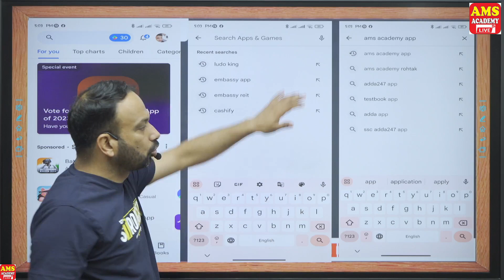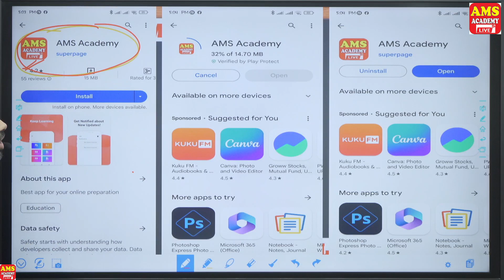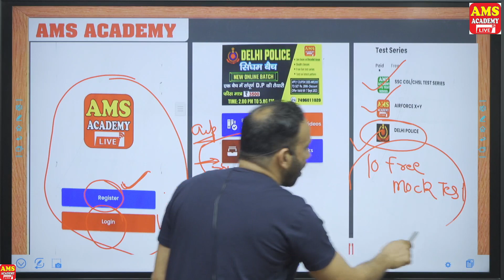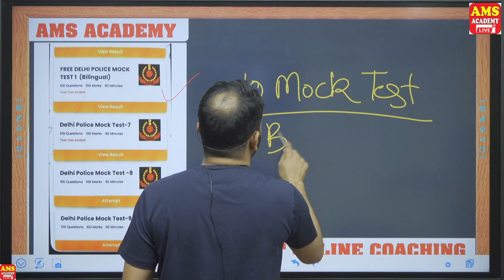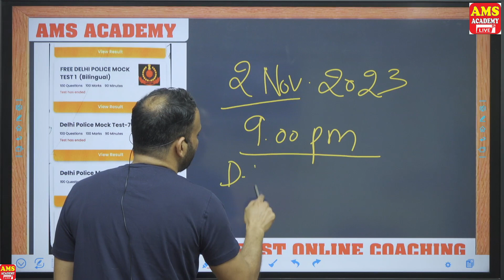Free Mock Test Series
AMS ACADEMY | BEST SSC/HSSC COACHING | BEST NDA COACHING | TOP AIR FORCE & NAVY INSTITUTE IN ROHTAK
 / amsacademyro.  .
AMS  ACADEMY  is India's No.1 Channel for all competitive exams  Preparation comprising of the Top Team lead by Manish SIr - Director of AMS ACADEMY since 2008.
AMS DEFENSE ACADEMY सभी प्रतियोगी परीक्षाओं की तैयारी के लिए भारत का नंबर 1 चैनल है, जिसमें 2008 से AMS ACADEMY के निदेशक मनीष सर के नेतृत्व में शीर्ष टीम शामिल है।

 AMS  helps you cut through the noise and understand the tricky, yet important, concepts, issues and topics for competitive exams. Through our daily Strategy & Motivational videos and our Issue-based analysis of important topics AMS ACADMEY presents you a one-stop destination for all your competitive exams  preparation needs. So all the Jobs  aspirants come join us and realize your dream!

Best Defence Coaching Institute in Rohtak (Haryana) India for NDA, CDS, AIRFORCE, NAVY, ARMY, SSC, HSSC, AFCAT, SSB, POLICE SERVICES AND ALL OTHER COMPETITIVE EXAMS
एनडीए, सीडीएस, एयरफोर्स, नेवी, आर्मी, एसएससी, एचएसएससी, एएफसीएटी, एसएसबी, पुलिस सेवाओं और अन्य सभी प्रतियोगी परीक्षाओं के लिए रोहतक (हरियाणा) भारत में सर्वश्रेष्ठ रक्षा कोचिंग संस्थान
 ADD: 29-R, MODEL TOWN, DOUBLE PARK, ROHTAK